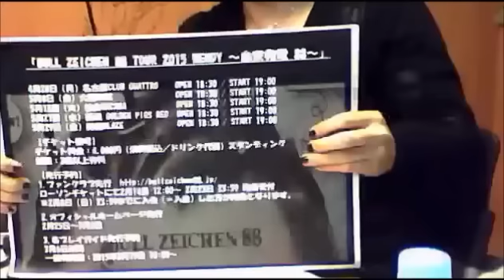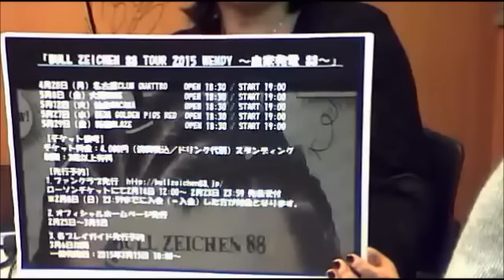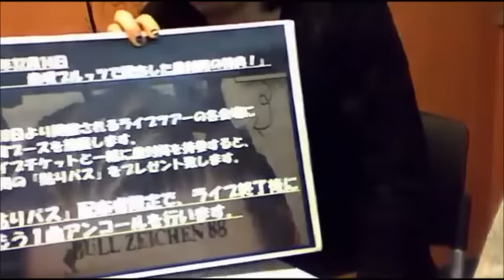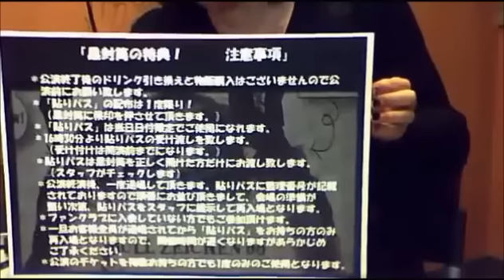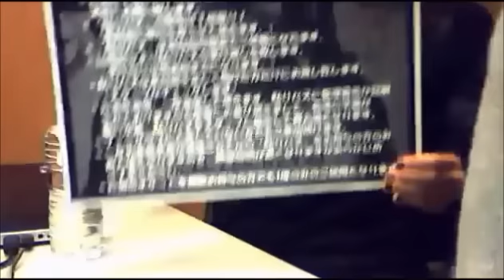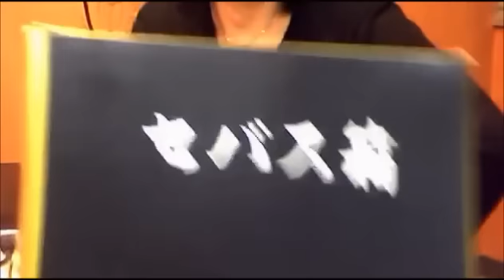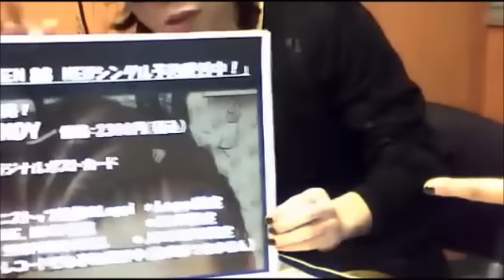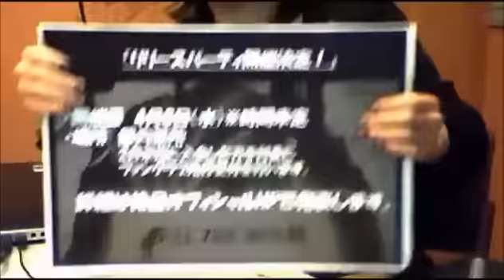【BULL ZEICHEN 88】第3回「月刊ブル8チャンネル」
ついに放送開始したBULL ZEICHEN88 ニコニコ生放送！
その名も「『月刊ブル8チャンネル」

※2/20（金）に放送したアーカイブになります。

▽BULL ZEICHEN 88オフィシャルファンクラブ「BULL BLOOD」への入会はコチラ！